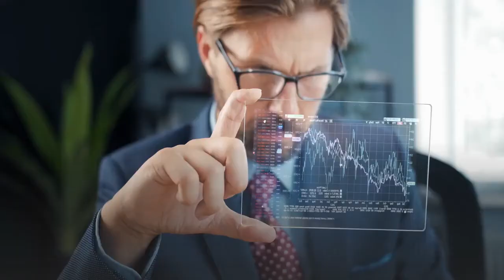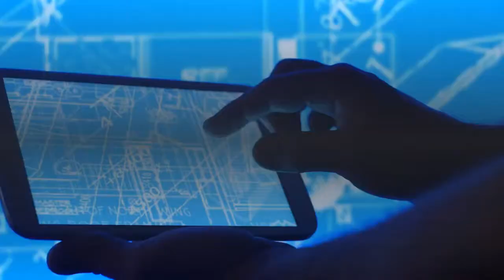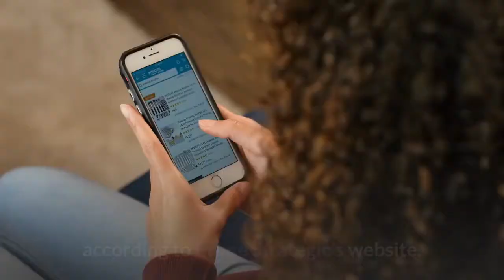Enrique Razon Takes Over Manila Water As Philippine Tycoon Steps Up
Billionaire Enrique Razon Jr. has taken control of Manila Water from Ayala Corp.—the Philippines’ oldest conglomerate—as the ports and gaming tycoon expands his investments in infrastructure projects. Razon was appointed chairman, president and CEO of Manila Water on June 3 after Trident Water, a subsidiary of Razon’s Prime Strategic Holdings, completed its initial investment of 10.7 billion pesos ($224.4 million) in the water utility company, Manila Water said Friday in a filing to the Philippine Stock Exchange. Following the completion of its investment, Trident will have a 51% voting interest in Manila Water, while Ayala Corp. will retain a 31.6% voting interest, according to the filing. Fernando Zobel de Ayala and his older brother Jaime Augusto Zobel de Ayala stepped down as Manila Water’s chairman and vice chairman, respectively. Trident signed an initial agreement in February 2020 to buy 820 million common Manila Water shares for 13 pesos each. A year later, the company agreed to buy an additional 2.7 billion preferred shares in Manila Water from Ayala Corp.’s Philwater Holdings for 4.8 billion pesos. Pending full payment of the preferred shares, which is payable over five years, Philwater has assigned Trident its proxy votes. Manila Water delivers over 1.3 billion liters of water daily to 6.8 million residents of eastern Metro Manila including parts of the Philippine capital of Manila, Quezon City, Makati, Mandaluyong, Pasig and Rizal province, according to its website. The company posted a net income of 4.5 billion pesos in 2020, down 18% from the previous yearRazon has been stepping up his investments in infrastructure projects in recent years through his holding company Prime Strategic, which is developing water and power generation projects in the Philippines. When completed by end of 2025, the project will supply over 500 million liters of water per day to more than 500,000 households in Manila Water’s concession areas, according to Prime Strategic’s website. Apart from his infrastructure investments, Razon, 61, is the controlling shareholder of port operator International Container Terminal Services Inc. He was ranked the second-richest person from the Philippines with a net worth of $5 billion when the World’s Billionaires List was published in April. Razon’s grandfather started the port business in Manila in 1916, and his father rebuilt it after World War II. Razon grew the business globally by establishing a presence in ports across Asia, the Middle East, Africa, Europe and Latin America. In 1999, he founded Bloomberry Resorts, which owns the Solaire casino resort in Manila.